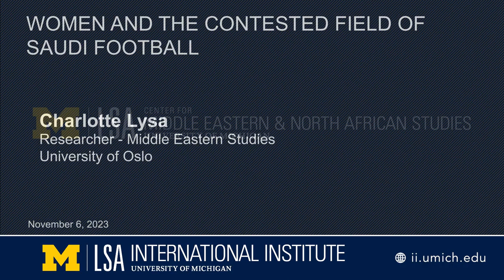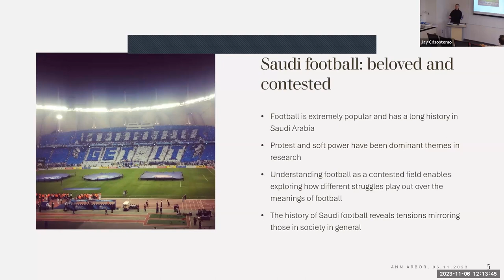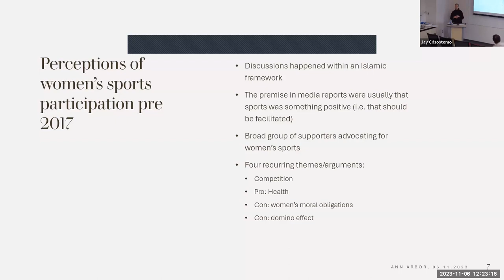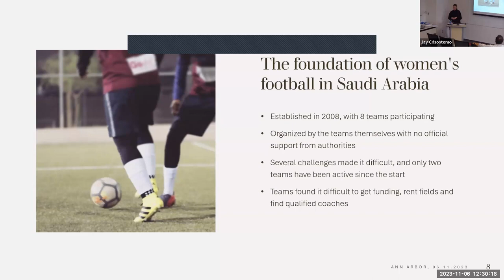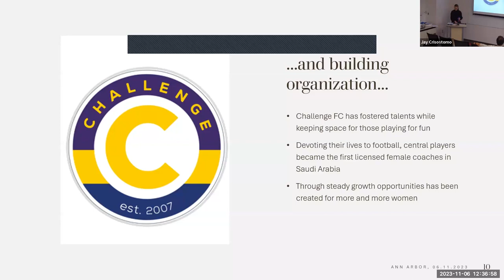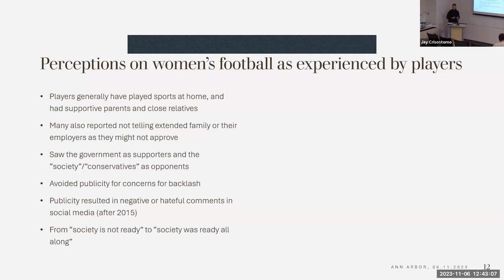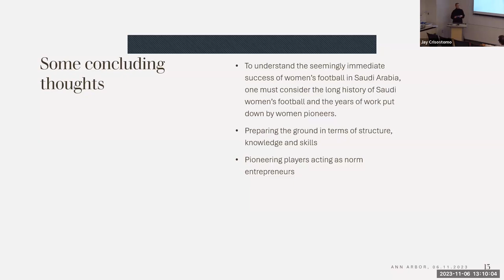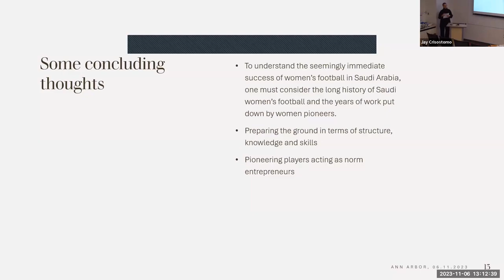Women and the Contested Field of Saudi Football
Charlotte Lysa, Research Fellow, University of Oslo

Until recently, Saudi Arabia was one of few countries that had a men’s national football team, but no women’s team. Until 2018, women did not have access to football stadiums, and before 2020, there was no official women’s league. On the face of it – there was no women’s football in Saudi Arabia. But the story of women’s football that was unfolding before and away from the headlines is a completely different one. In the Saudi capital of Riyadh, a grassroots-initiated women’s football league has been active since 2007. The Riyadh Women’s Football League was initiated and organized by young Saudi women eager to play, and the first season was played in 2008 with eight teams participating. Since the first season, between six and eight teams have participated every year. With no official support the women have kept the league going, though challenges related to everything from renting a field to finding qualified coaches resulted in only two of the teams involved in the first season still active today. Drawing on the story of the first Riyadh Women’s Football League, this talk looks back on the emergence of women’s football in Saudi Arabia in the early 2000s and how pioneering women built a foundation for women’s football in Saudi Arabia.

Charlotte Lysa is a researcher at the Department of Culture Studies and Oriental Languages, University of Oslo. She is currently part of the project FORM – Football and Religion in the Middle East, where she focuses on Saudi Arabia. Lysa holds a PhD in Middle East studies (2019) from the same university, for which she studied women’s grassroot football in Qatar and Saudi Arabia. She was a visiting fellow at Qatar University (2016), and at the King Faisal Center for Research and Islamic Studies in Riyadh (2017, 2020 and 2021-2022).